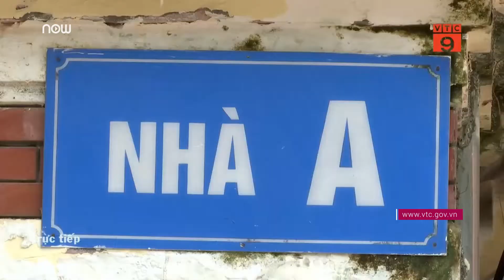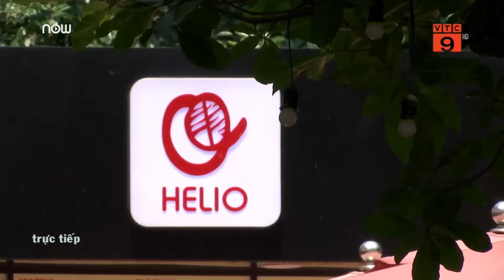Hà Nội: Cung thiếu nhi thu hẹp, phụ huynh lo lắng | VTC9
VTC9 | UBND TP.Hà Nội vừa có văn bản yêu cầu sắp xếp, xử lý lại nhà, đất của Cung Thiếu nhi Hà Nội để phục vụ mục đích công, khiến nhiều bậc phụ huynh không khỏi lo lắng.